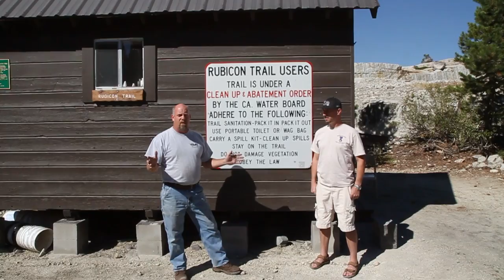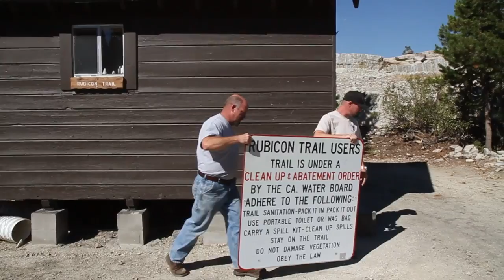Rubicon Trail 10/10/14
Clean up and abatement order rescinded for Rubicon Trail 10.28am 10/10/14